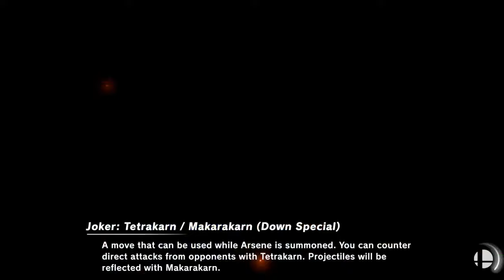Narcissa (Palutena, Ganondorf, Zelda) vs Beastly (Fox)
Bad Boys 2: Smash Takedown